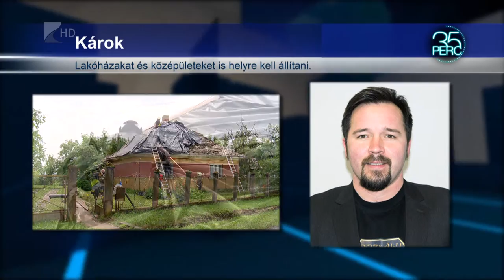35 perc Sztolyka Zoltan 1102